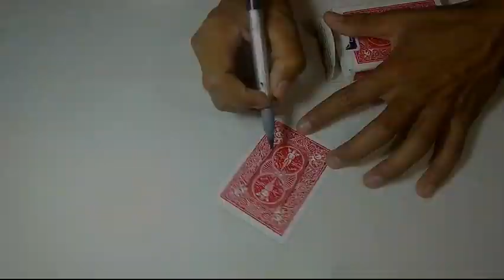Saturn Magic - Coke by Zaw Shinn video DOWNLOAD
to purchase this item or view our fantastic range of other magic products